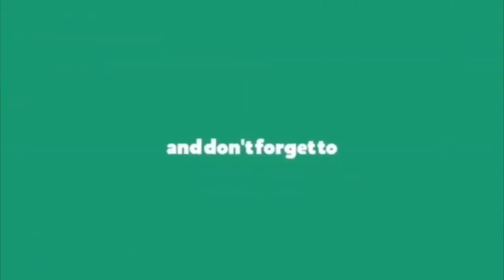బుగ్గన పంచ్ లకు తలపట్టుకున్న చంద్రబాబు || Buggana Rajendranath Reddy Punches on Chandrababu